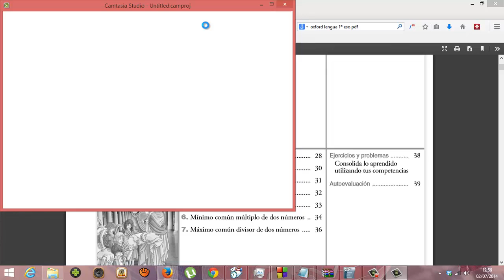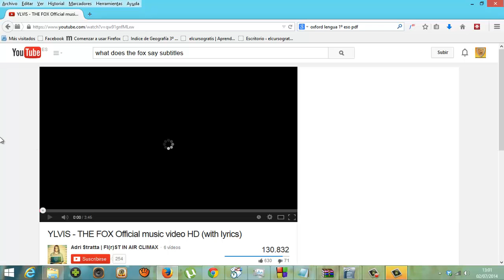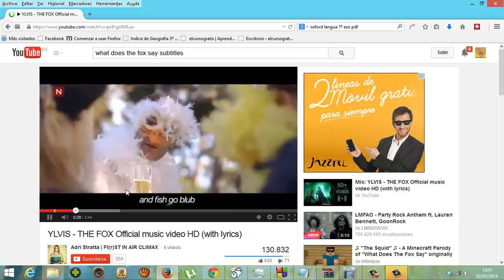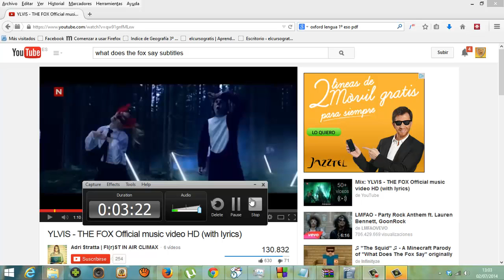Aprender inglés cantando Usero